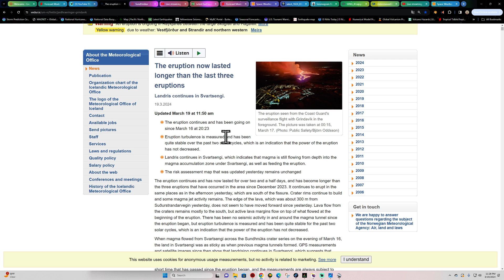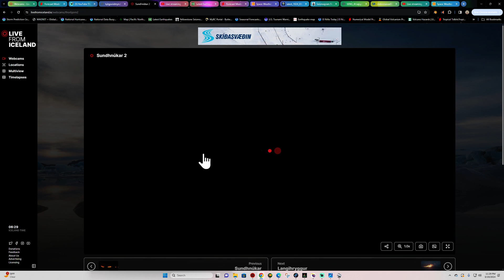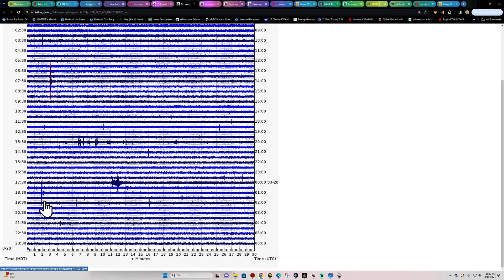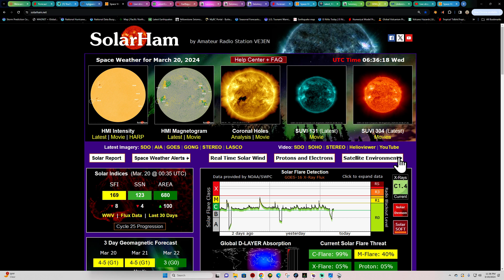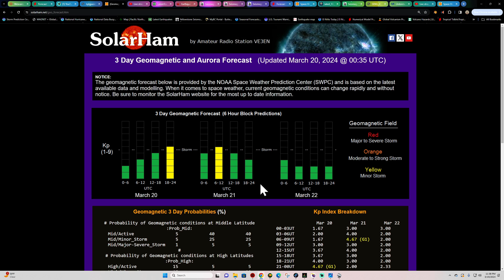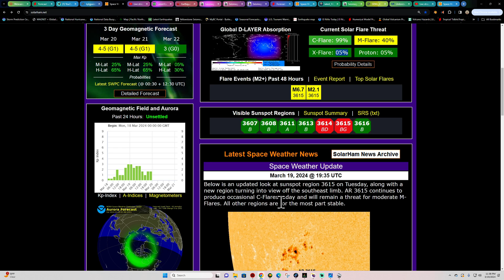5.6 Earthquake South Sandwich Islands region. Iceland eruption continues. Tuesday night 3/19/2024